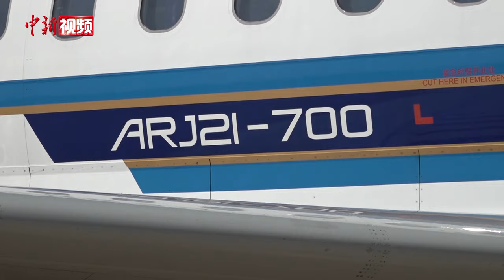国产支线客机ARJ21进驻湖北 将执飞多条航线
ARJ21机型是中国按照国际标准研制的具有自主知识产权的飞机，将于10月27日正式进驻湖北市场。

记者10月25日在武汉天河机场看到，ARJ21飞机机身比一般的支线客机要大，客舱座位采用“左二右三”布局，每排座椅后均配备了USB充电插口。乘客坐下后，腿到前排椅子还有充裕的空间。

针对ARJ21的正式入驻，南航已做好全面部署。第一架ARJ21飞机于10月14日进驻武汉试运行，执行武汉至广州、汕头、重庆等航线；第二架将于10月27日进驻并正式运行，除原有航线外增加武汉至呼和浩特、厦门、温州等航线；12月1日将进驻第三架。

南航湖北分公司总经理王刚介绍，南航计划到2025年5月底，逐步增加武汉本场ARJ21运力至5架。届时，可开辟更多通航城市，辐射湖北省内及华中地区的支线运营航线，弥补干线航班以外的部分运行空白区域，构建中部地区1小时通行圈。